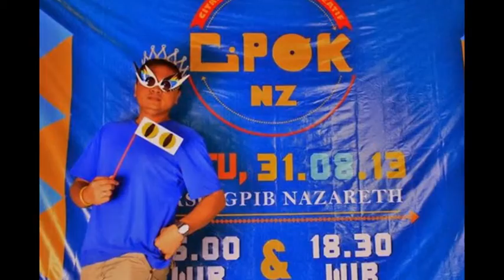CiPOK nz SlideShow 131